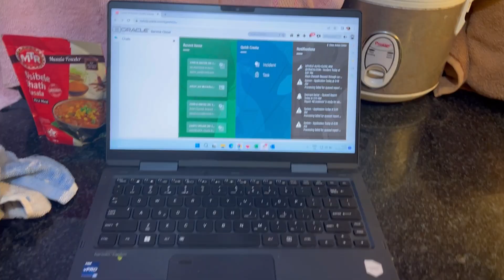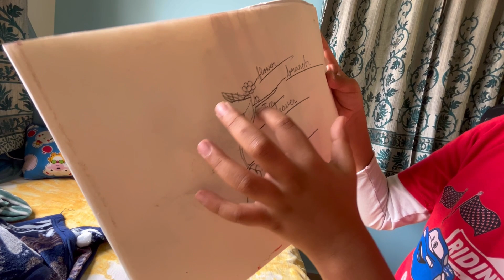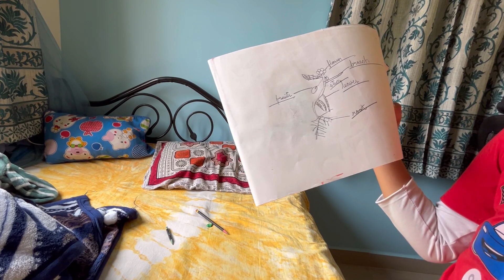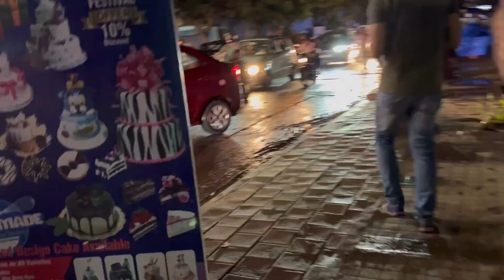মহালয়ার আগেই সবাই একসাথে ছোট্ট করে পিকনিক করে ফেললাম👌👌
Welcome you all to my channel sarkarsahafamily, this is my daily vlog just want to share some daily moments with you all. Please keep watching and give us your love and support.